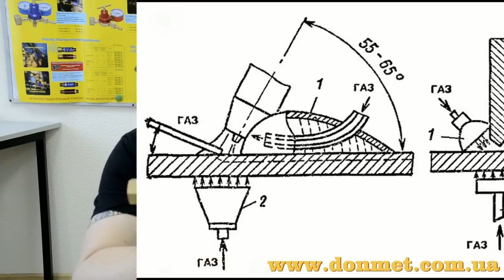7 помилок електрозварника при виборі редуктора для зварювання в середовищі захисних газів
7 помилок електрозварника при виборі редуктора
У цьому відео розповідається про 7 основних помилок, які роблять електрозварювальники при купівлі редуктора для зварювання в середовищі захисних газів (аргон та вуглекислий газ).